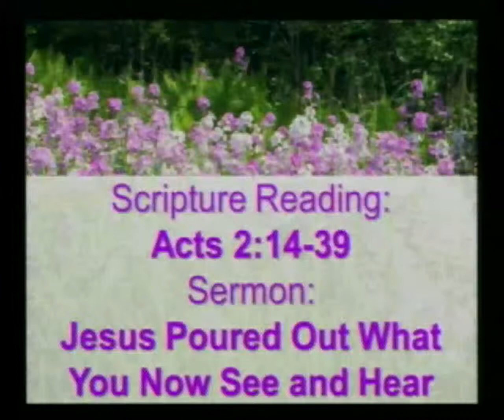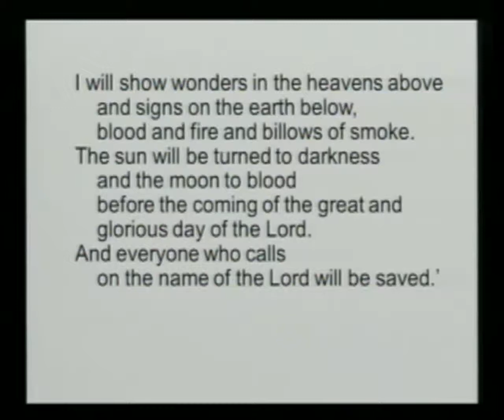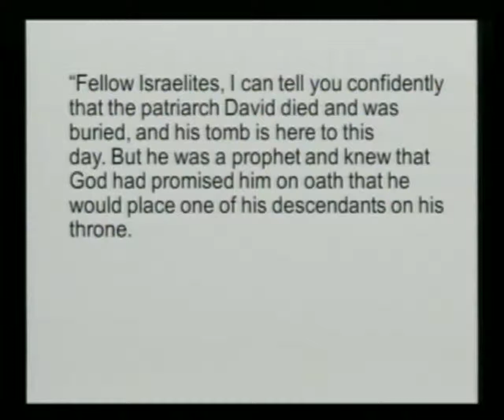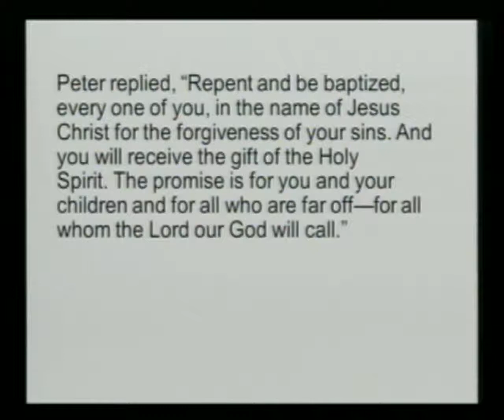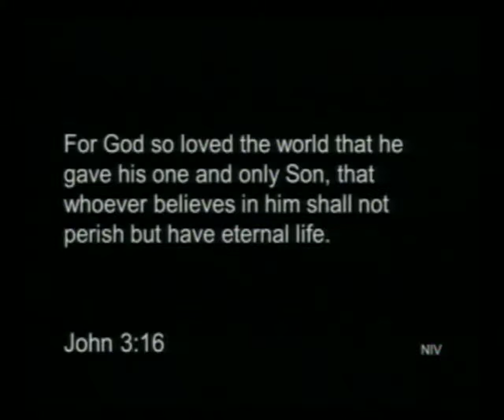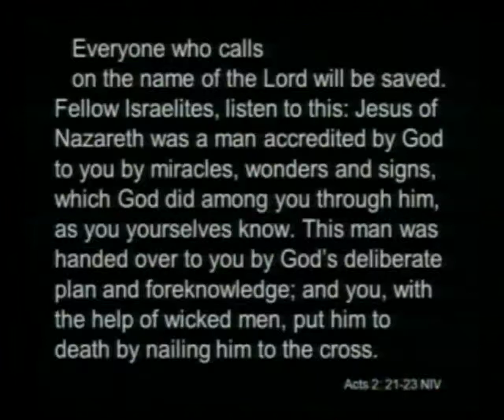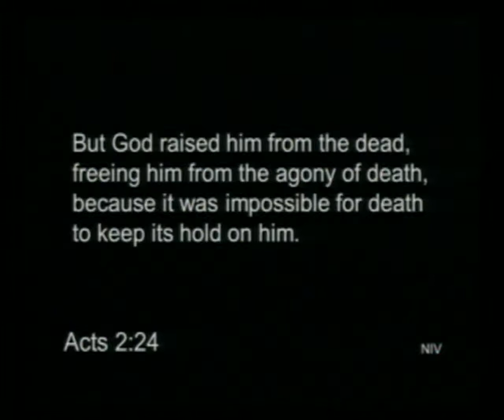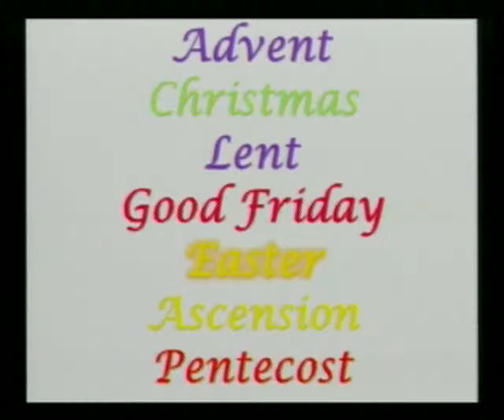Jesus Poured Out What You Now See and Hear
Pastor Harold Winter
June 9, 2019
Acts 2:14-39